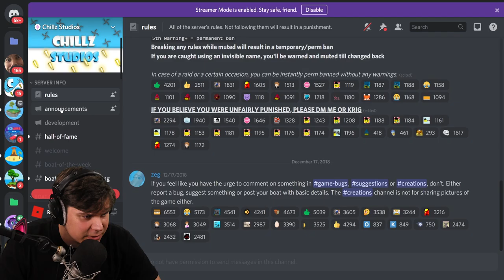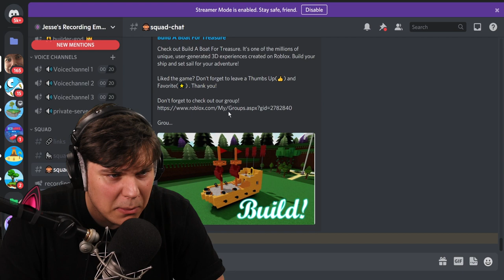PETS UPDATE! 🐶 *Special Properties!* Build a Boat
TODAY WE CHECK OUT THE PETS UDPATE IN Build a Boat!